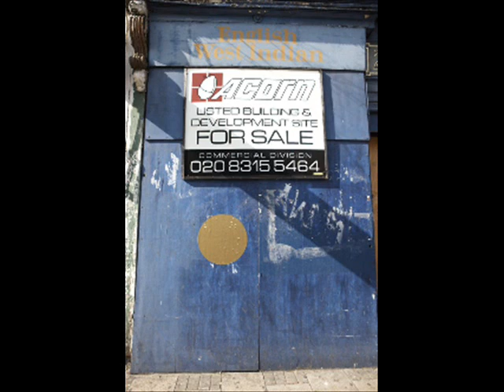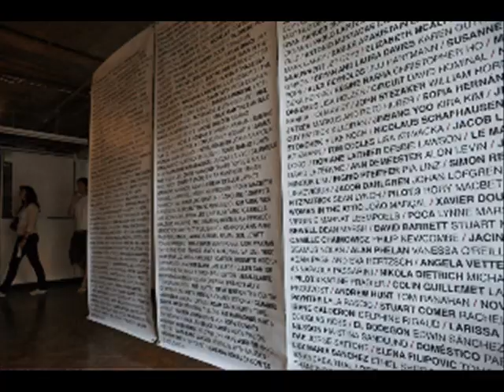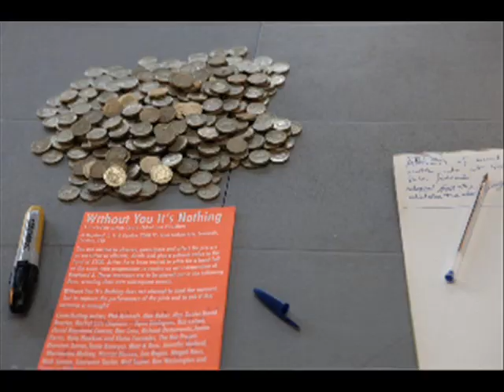Deptford X 2008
Deptford X exists to promote the best contemporary visual art and celebrate that art with the widest possible audience. ­
It is an arts event born of Deptfords creative community and based on a belief in the limitless potential of the area.